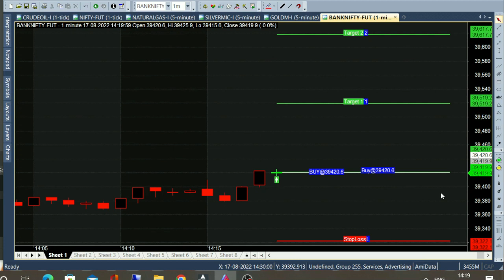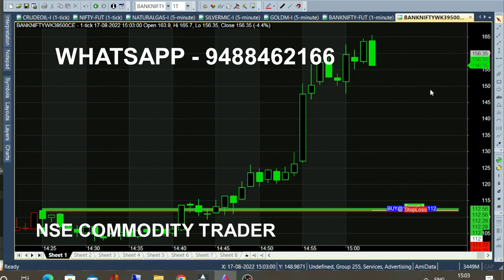bank nifty & crude oil sep05 - Aug 12 chart calls view